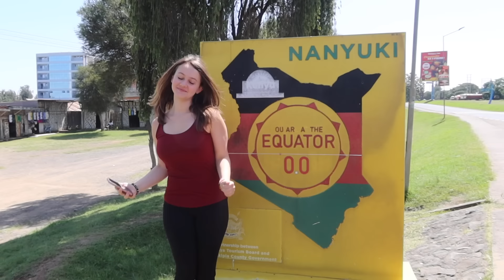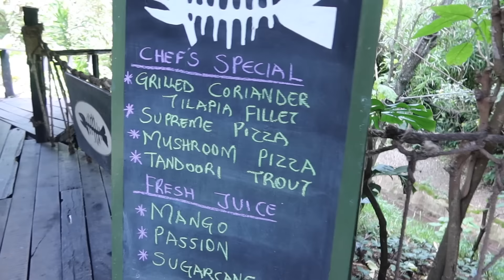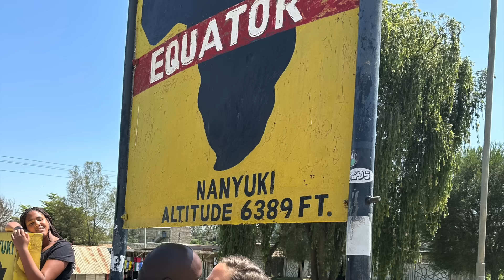That was CRAZY!!!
Check out Azure Standard for excellent products!

Solo
Sarah
Judah - 20
Belle (Isabelle) - 18
Luka - 17
Micah - 15
Tori (Victory) - 13
Eli - 11
Noelle - 9
Hope - 7
Destiny - 6
Seth - 4
Peace - 2

Kenya Reese (Sarah's Niece & Luke and Jill's daughter is a recording artist)